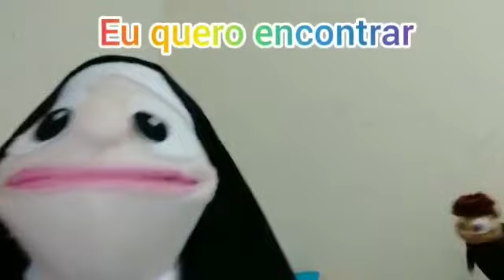Conexão Kids SH - 25.07.2020